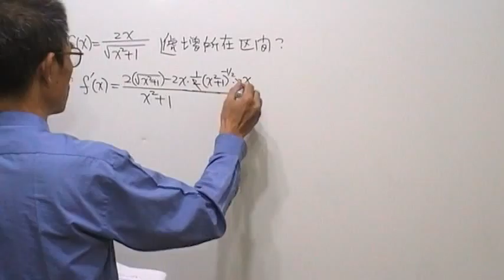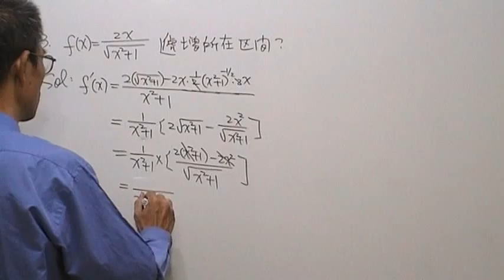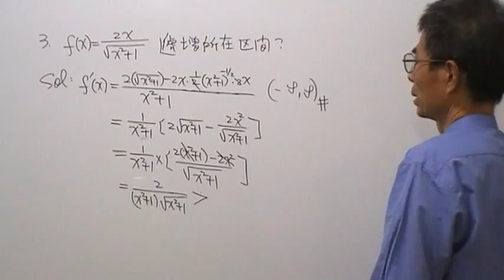高三數學第233題